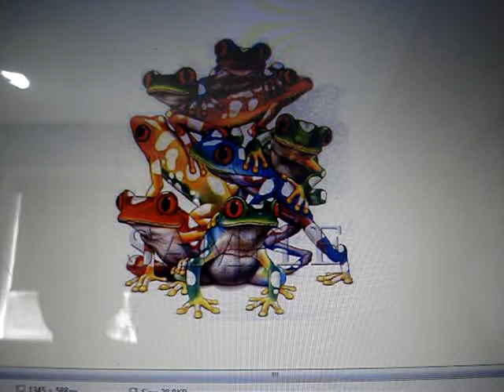o my god froggy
OOOOOOOO OOOOO OOOO  O MY FROG!!